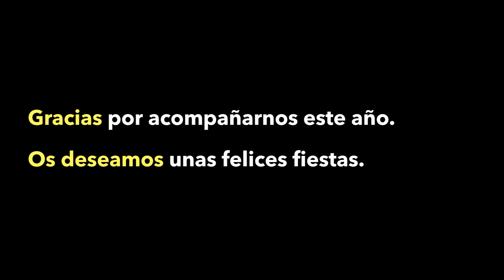Gracias por este 2021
Queremos agradecerte el apoyo recibido durante este 2021 y desearte un feliz año nuevo. Gracias a nuestros más de 32000 suscriptores por compartir constantemente el podcast, por darnos feedback y por motivarnos a continuar compartiendo conocimiento a través del contenido. Nos vemos en 2022 con más historias de emprendimiento y más emprendedores.

Agradecemos a los participantes de este vídeo y a todos los emprendedores que han pasado por el podcast de Itnig.

Felipe Navio de Jobandtalent
Sacha Michaud de Glovo
Kike Sarasola de Room Mate Hotels
Ana Maiques de Neuroelectrics
Borja Aranguren de Cobee
Iván Navas de Doofinder
Lupina Iturriaga de Fintonic
Carlos Domingo de Securitize
Enrique Ruiz de Wuolah